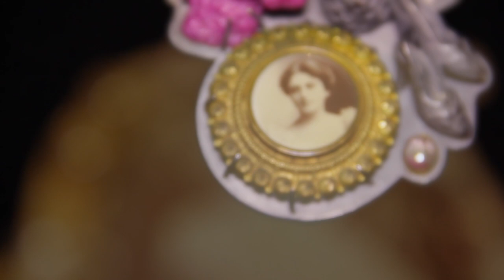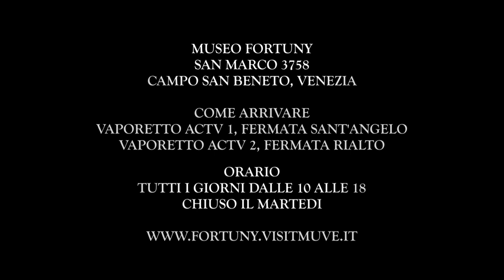BARBARA PAGANIN - Memoria Aperta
Un viaggio nei piccoli mondi incantanti nascosti nei gioielli dell'artista Barbara Paganin. Regia di Andrea Liuzza. Produzione Fondazione Musei Civici Venezia, Palazzo Fortuny, MarcoAgostinelliArtProject.